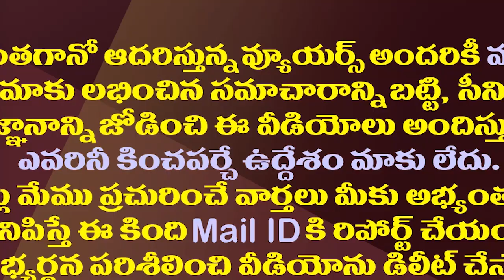బద్వేల్ ఉప ఎన్నికలో పవన్ ట్విస్ట్..ఇదేం రాజకీయం?| Janasena Another Key Decision On Badvel ByPoll